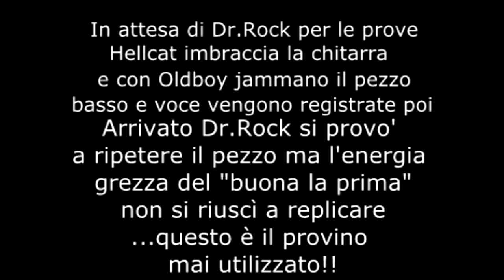Revolution (Rought Demo Mix) 07 02 2009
Come quinta canzone di questo EP, abbiamo una pezzo che era stato fatto nelle sessioni di In Your Face, ma poi scartato, perché non convinceva alcuni membri della band.

Nella fase della stesura dei pezzi per anni sono andato in sala prove sia con il basso che con la chitarra, giusto per dare qualche idea in più alla composizione delle tracce, o per far sentire le mie idee su pezzi che avevo scritto.

Uno di questi (che per inciso ho sempre amato) era Revolution.

Una sera mentre aspettavamo Dr, Rock che stava ritardando, imbracciata la chitarra e spiegato il pezzo a Simo (Oldboy) ho iniziato a suonarla con lui in una versione chitarra e batteria, nel mentre Mauro (Seven) scriveva un testo; essenziale ma calzava bene con la musica.

Dopo 4 o 5 take abbiamo deciso di registrarla, quindi prima io e Simo abbiamo fatto la base basso/batteria (ricordo che io suono il basso), poi ho registrato la chitarra e infine Mauro ha messo la voce.

Il pezzo nel giro di 1 ora (il ritardo di Dr. Rock) era finito.

Una volta arrivato l'ho spiegata al "ritardatario" l'abbiamo riprovata, ma la carica del "buona la prima" e la rozzezza delle mie parti alla chitarra non erano nelle corde di Andrea e quindi il pezzo non riuscì mai ad avere quella personalità chiassosa e punk che il pezzo doveva avere.

Non fu mai utilizzata, ma quel provino l'ho sempre tenuto, ed ora lo potete ascoltare.

Solo per questa volta la chitarra la e il basso li suono io, solo per questa volta però!!!

Mi direte se vi piace o meno, io e Seven l'abbiamo sempre trovata molto Dirty Fuckin' Wild!

Buona visione/ascolto

Manuel (aka: Hellcat)

Dogs N Bones sono:
Mauro Maccarini aka Seven : Voce
Andrea Tinnirello aka Dr.Rock: Chitarra
Manuel Gatti aka Hellcat: Basso
Simone Oldofredi aka Oldboy: Batteria